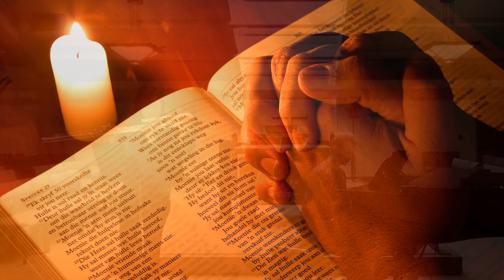Prayer for a Damaged World, for bass flute & piano, by Jonathan Cohen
Recorded by Lisa Hedley and John Sparkman, October 28, 2021, at Holy Spirit Lutheran Church, Kirkland, WA. "Prayer for a Damaged World" is a soliloquy of shared pain, acknowledgment, and hope. The composer was inspired to write this piece by the circumstances around the pandemic and the many other worrisome aspects of the world’s state.